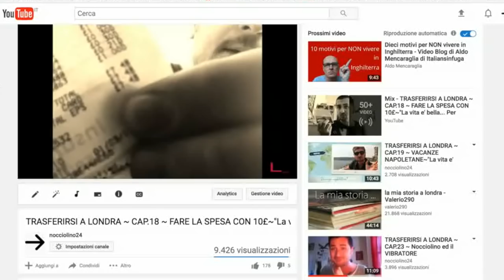Trasferirsi a Forest Gate: Un quartiere conveniente. [Italiani a Londra] Esperienza viaggio UK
Qui, come succede in molte parti di questa magica città, convivono varie etnie e la zona è piena di servizi e di attività che la rendono altamente vivibile con costi decisamente più contenuti rispetto ad altre zone londinesi.